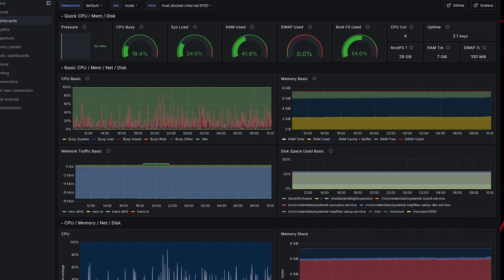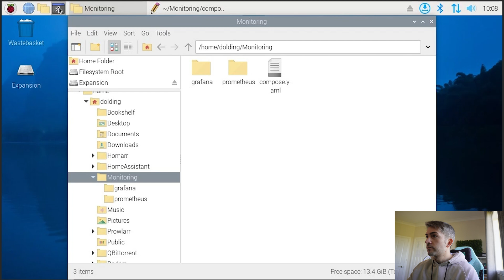Why I'm Removing Grafana From My Home Media Server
A quick follow up to my previous video.
I'm removing Grafana, Prometheus and Node Exporter from my home media server - which is running on my rapsberry pi 4 8GB Ram.
I noticed a considerable slow down in performance -- instead I'll use the in built monitoring tools accessible within home assistant.

Sonoff Zigbee USB Dongle
USB Extension Cable
KVM Switch
Raspberry Pi Kit
Raspberry Pi 4 Fan Case
Aqara FP2
Amazon Echo
Tapo Smart Wifi Plug
Dji Neo